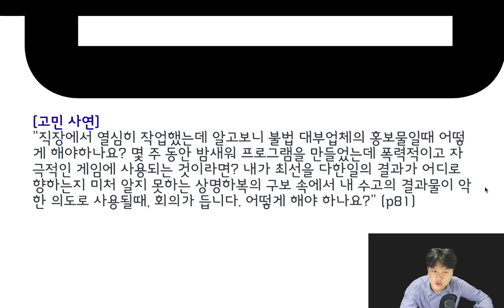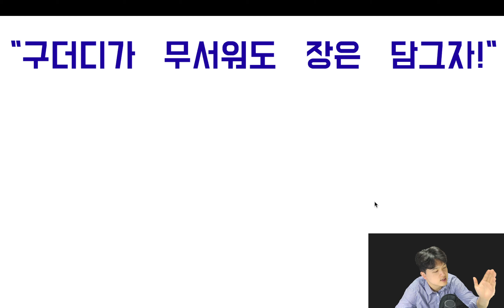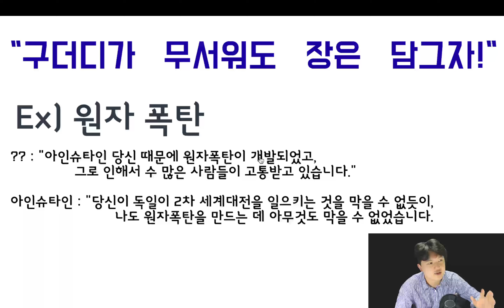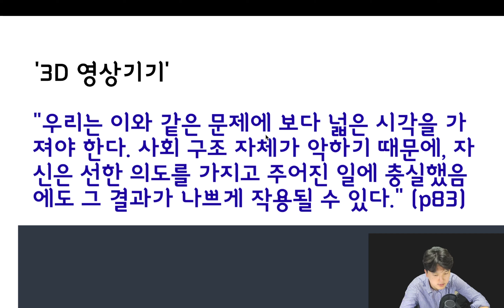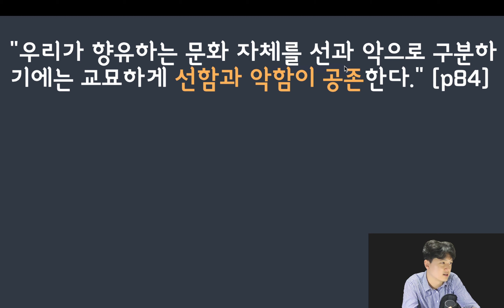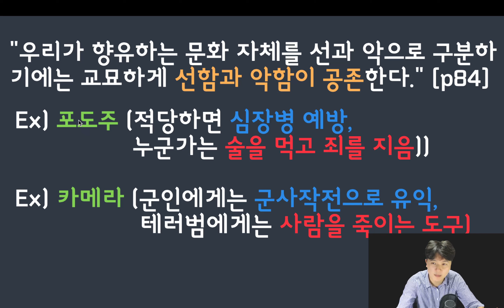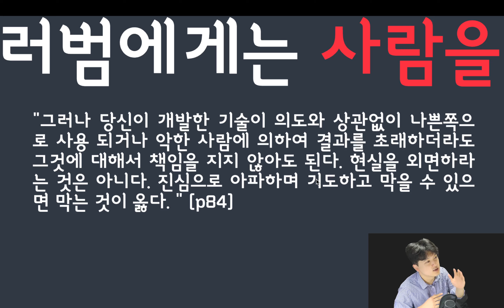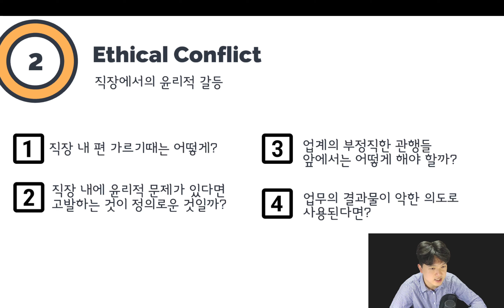내가 개발한 것이 의도치 않게 나쁘게 쓰인다면? | 서른통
영상을 시청하시는 모든 분들 사랑합니다❤️

[서른통] 내가 개발한 것이 원치않게 악하게 쓰인다면?

그리스도인의 직업과 결혼 |
MZ세대 필수 시청!

00:00 인트로
00:26 고민사연
01:30 구더기 무더워도 장은 담그자!
01:59 원자폭탄은 나쁜것? 좋은것?
02:36 아인슈타인을 비난했던 한 사람
04:25 사회구조의 문제성
05:08 3D 영상기기 개발자의 고충
06:03 문화는 입체적으로 봐야한다!
07:45 직접적인 죄와 연결성이 있다면 거부필요
08:44 정리 및 결론